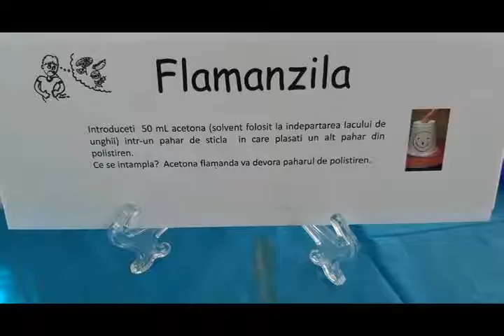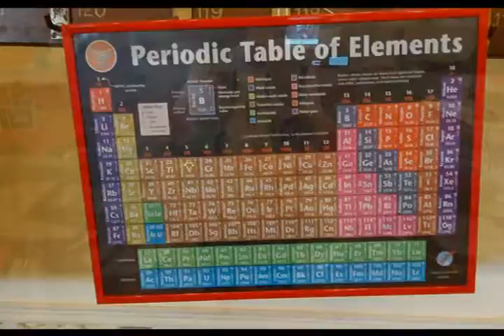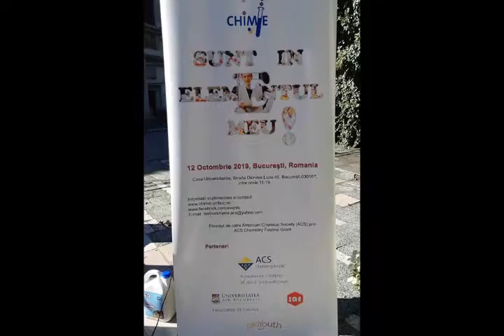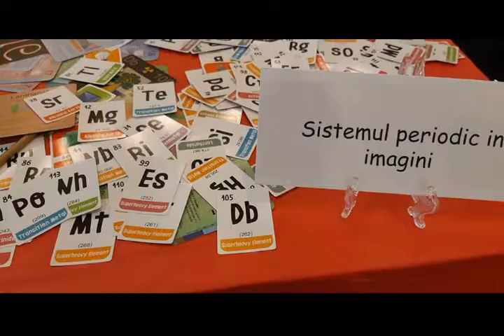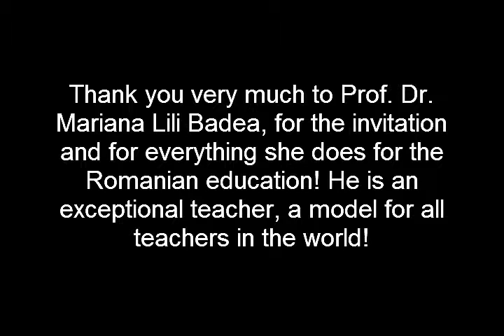Festivalul Chimiei " Eu sunt in elementul meu" , Univ. Bucuresti, 12 oct 2019